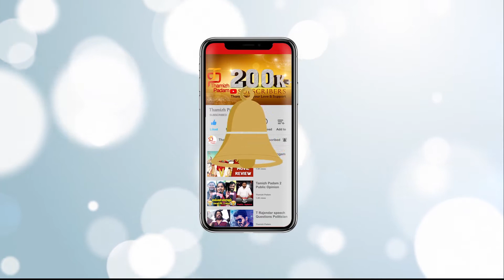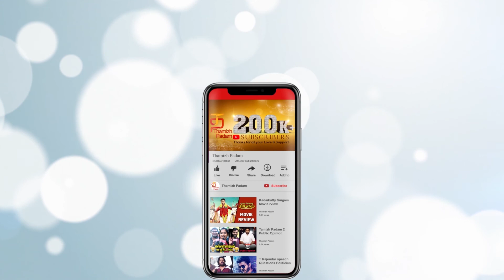கன்னத்தில் அறைந்த உணர்வை பாடலாக்கியா இயக்குனர் பாரதிராஜா - சீமான் புகழாரம் | Seeman OM Audio Launch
கன்னத்தில் அறைந்த உணர்வை பாடலாக்கியா இயக்குனர் பாரதிராஜா - சீமான் புகழாரம். Seeman speech at OM Audio Launch.

OM is an upcoming Tamil movie written and directed by Bharathirajaa. Produced by Manoj Kumar of Manoj Creations, the movie features Bharathirajaa, Nakshatra, Joe Malloori and Mounika in lead roles. Music director N.R.Ragunanthan has composed the songs and Sabesh-Murali has composed the background music for this movie. Salai Sagadeven has handled the cinematography for this movie.